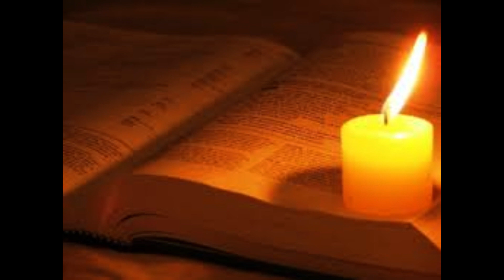dimanche, 20 AOÛT 2023, « Femme, grande est ta foi ! » (Mt 15, 21-28)